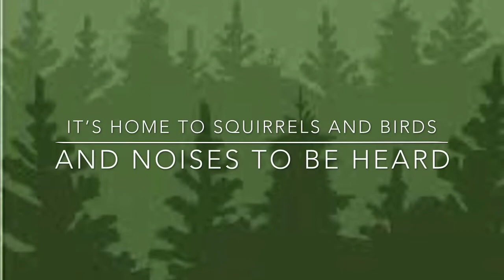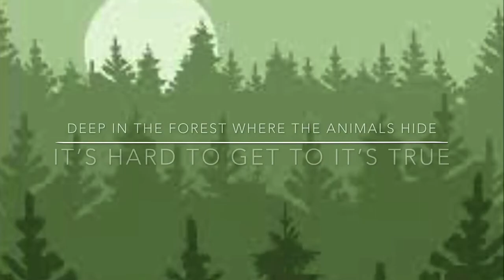Mr Andrew ESL- Deep in the Forest (acoustic)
Here is a lyric video for one of my original ESL songs that I do with the students. where you can download the Word document worksheets that go with the song.

The document is three pages, and the blog post explains it.

Voici un clip pour ma chanson ESL  "Deep in the Forest", que je fais avec les élèves.

J'ai crée un site web pour mettre des activités qui vont avec les chansons. Il y a un document Word de trois pages, et le message blog sur mon site web explique les activités.